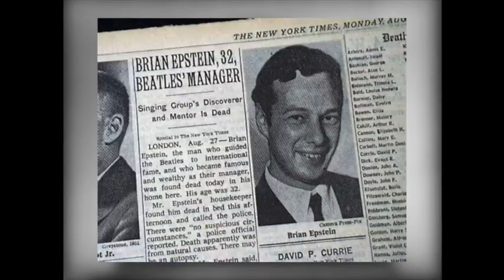Robert Stigwood - Clip | NKZ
In PART 2 of "SINGING OUT OF TUNE",  up-and-comer Robert Stigwood meets the Beatles' manager Brian Epstein. Everything else goes horribly wrong. Full video available Oct 31.

"SINGING OUT OF TUNE," a look back at the failed film adaptation of the Beatles' album "Sgt. Pepper's Lonely Hearts Club Band," analyzing all the reasons it could've worked, and all the reasons it failed so explosively. An extremely riveting and oddly compelling work of nonfiction, involving the Bee Gees, Peter Frampton, and Icarus himself, manager Robert Stigwood, a splendid time is guaranteed for all. We hope you will enjoy the show.  Oct 31.

Hello, I’m Nick. I’m the main brains behind NKZ, a channel where I do graphic design, music, and other kinds of creative content. Laden with pop culture references and a general air of chaos, there’s never a dull moment around here.

NKZ, nkz, singing out of tune, SINGING OUT OF TUNE, the Beatles, the Bee Gees, Peter Frampton, Aerosmith, Steve Martin, Sgt. Pepper's Lonely Hearts Club Band, Sgt. Pepper's, 1978, Sgt. Pepper's film, Sgt. Pepper's 1978